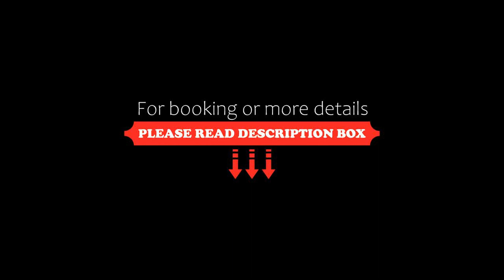The River Village, Interlaken, Switzerland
About Property:
You're eligible for a Genius discount at The River Village! To save at this property, all you have to do is sign in.
Offering panoramic views of the Bernese Alps, The River Village is set right at the banks of the Aare River, 1 km from Lake Brienz and the centre of Interlaken. It provides free WiFi and includes an Indian restaurant.
The restaurant features a traditional Indian clay oven and serves authentic Northern and Southern Indian cuisine, as well as m...
Property Type: Hotel
Address: Brienzstrasse 38, 3800 Interlaken, Switzerland
Searching For
1. The River Village - Interlaken - Switzerland
2. The River Village - Interlaken - Switzerland Address
3. The River Village - Interlaken - Switzerland Rooms
4. The River Village - Interlaken - Switzerland Amenities
5. The River Village - Interlaken - Switzerland Offers and Deals
Audio Credit:
Track Title: Blank Slate
Artist: VYEN